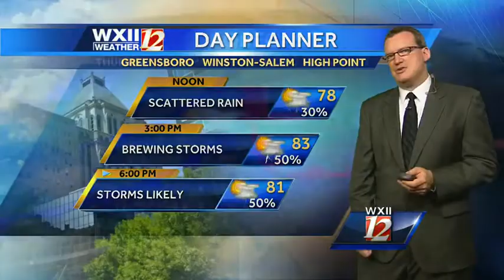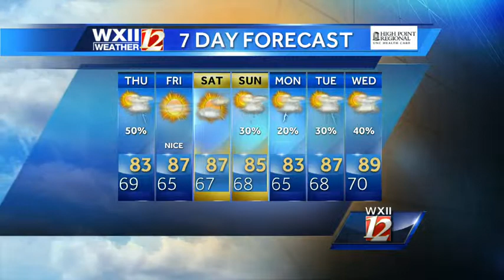Another rainy Thursday in the Piedmont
Brian Slocum takes a look at your Thursday weather outlook...